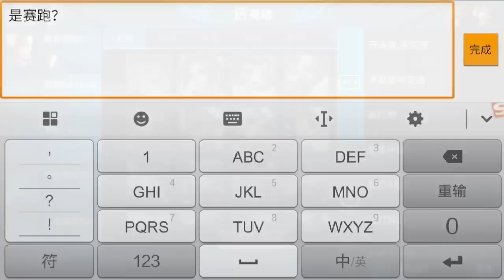王者荣耀 庄周用的好 谁都打不死